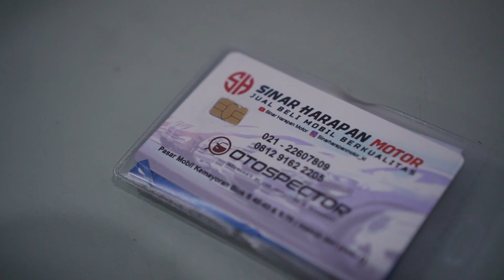MOBIL BEKAS BERKUALITAS & BERGARANSI BELI DI SINAR HARAPAN MOTOR !!!! - Suzuki Baleno Hatchback 2018